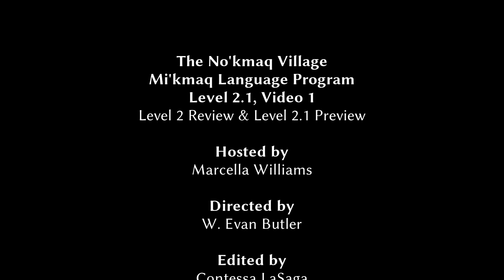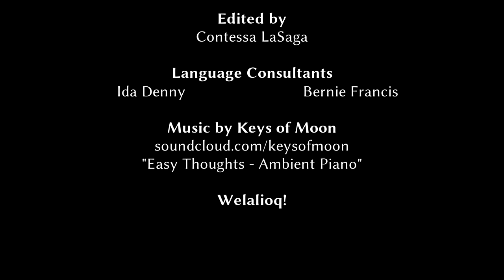NVMLP - Level 2.1 Video 01 - Level 2 Review & Level 2.1 Preview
In this first video in the series, we do a quick review of the topics discussed in Level 2 and how they relate to these lessons. This is so you can prepare yourself by reviewing those earlier lessons that are still challenging for you.